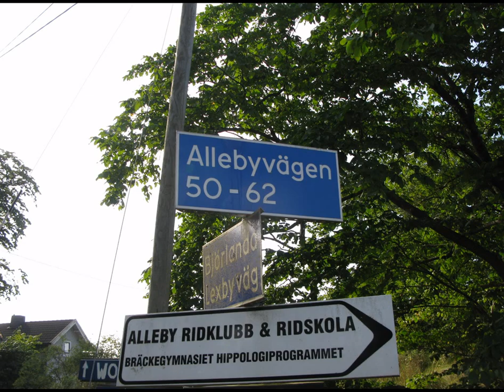Alleby i Göteborg 2010 och 2013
Bilder på Allebyvägen och Alleby på Hisingen i Göteborg. Karta